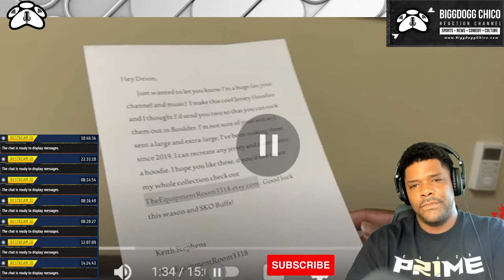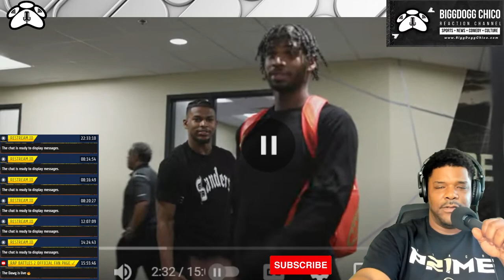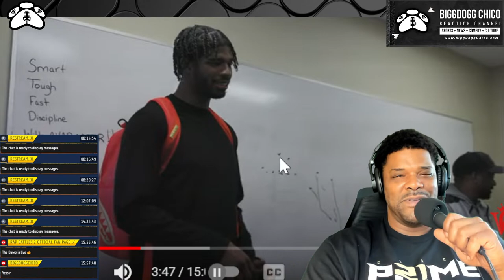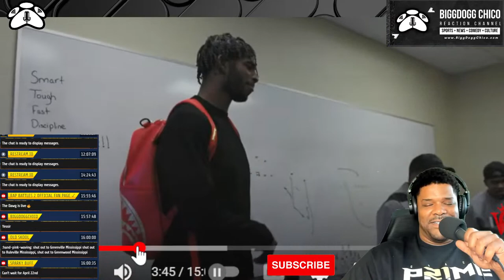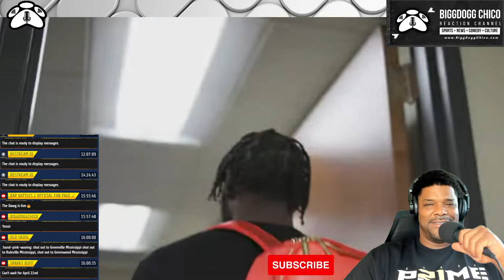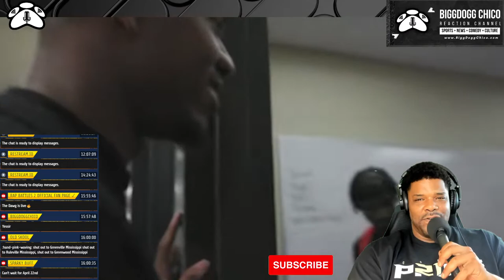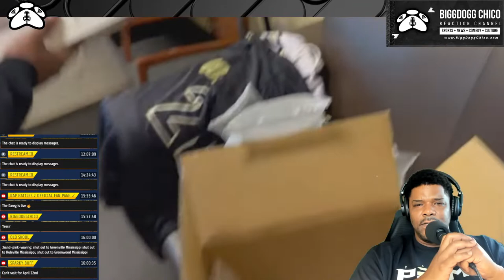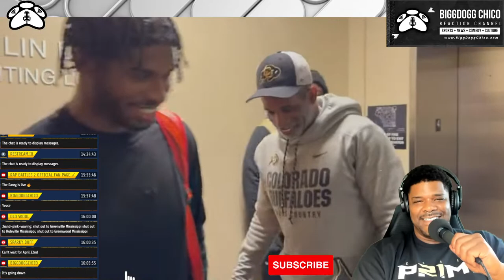🚨LIVE: COACH PRIME tells his Coaches DONT GET EMBARRASSED + Laughing with Coach Dancy